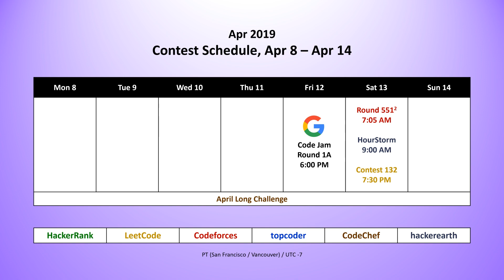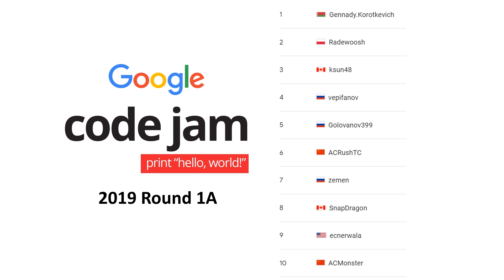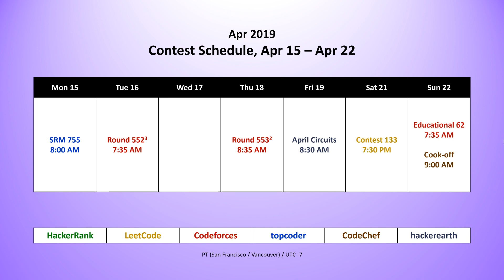code_report::episode_62 ()